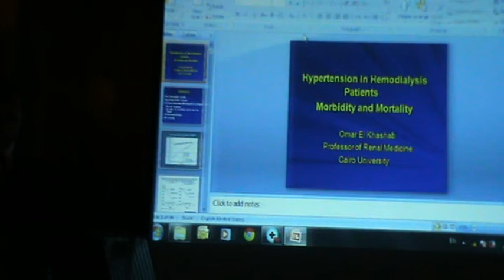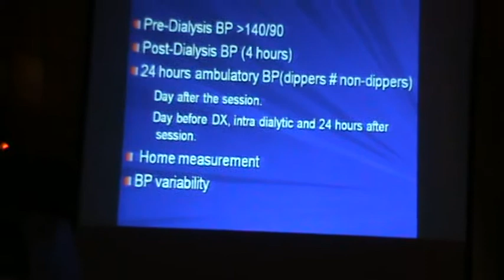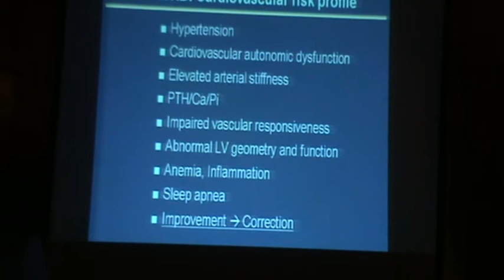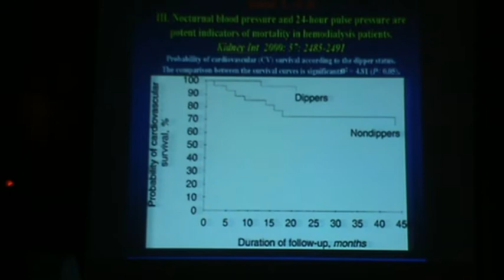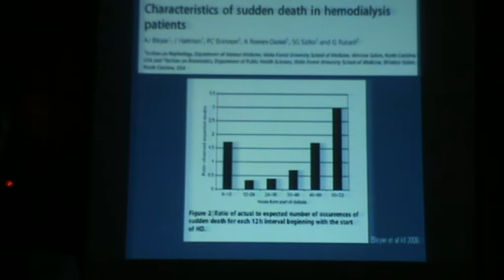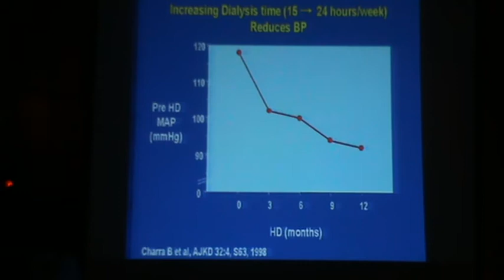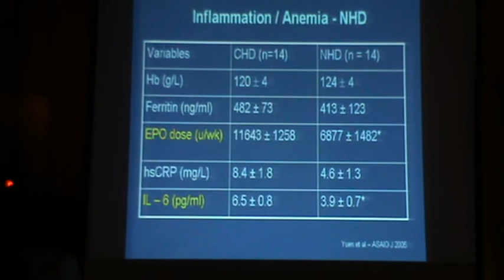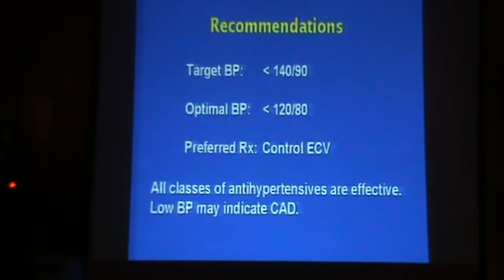Hypertension in Hemodialysis Prof Omar Alkhashab